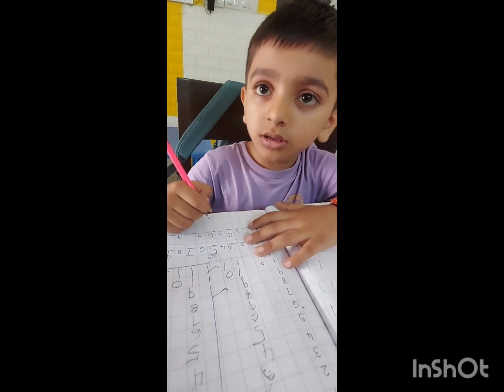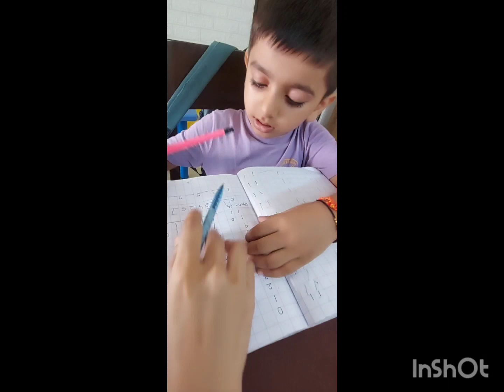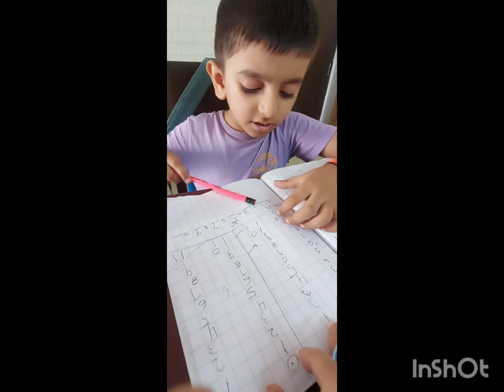5 April 2024